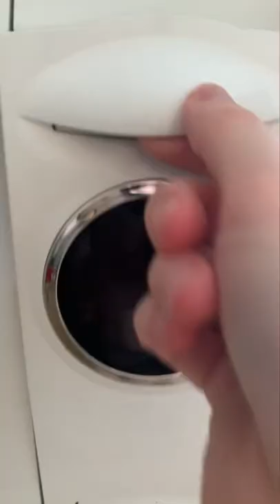HOW TO MAKE SHPROTY SANDWICHES 🥪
European sprat is very delicious😋 You need to use toast and decorate by tomatos or frash cucumber👌🏻👌🏻👌🏻